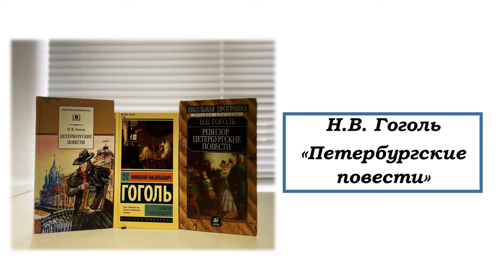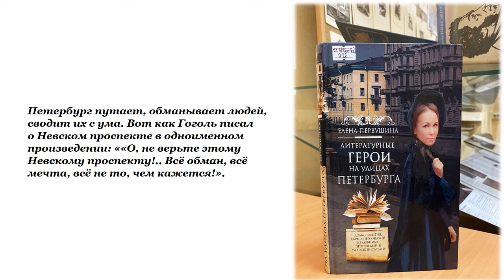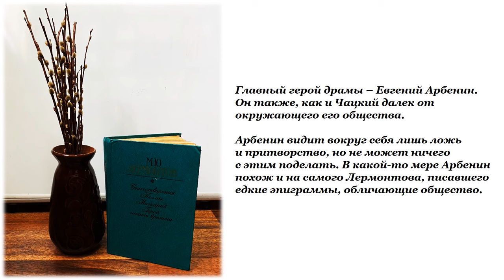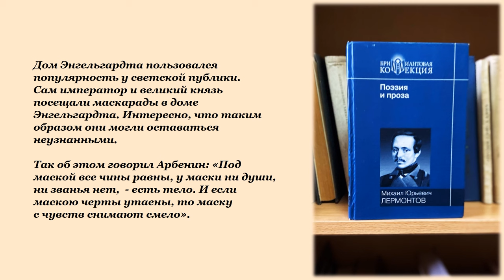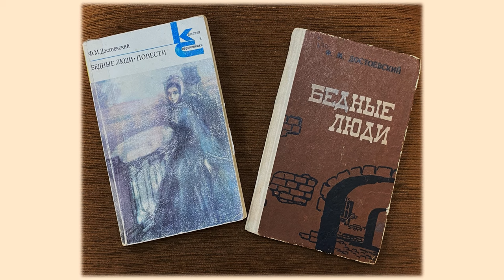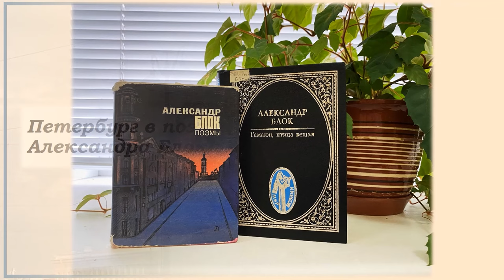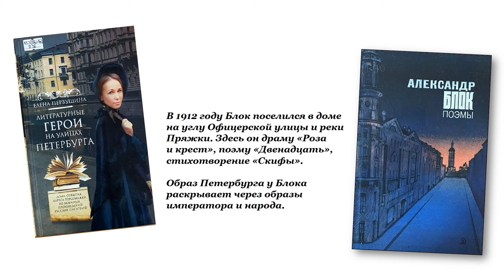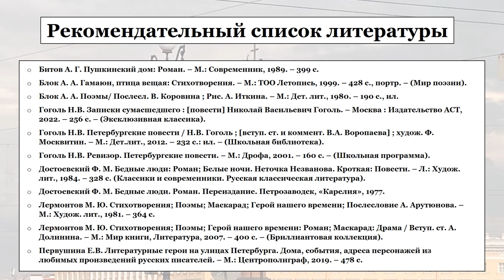Петербург в литературе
В жизни многих писателей Петербург играл важную роль. Гоголь, Достоевский, Лермонтов — все они восхищались этим прекрасным городом. Но вместе с этим у каждого из них Северная столица представлена по-разному. Обманчивый, таинственный, холодной, величественный — все это о Петербурге. И Центральная городская библиотека им. М. В. Ломоносова предлагает вам отправиться в путешествие по этому городу, посмотреть на знаменитый Невский проспект, посетить Пушкинский дом, прогуляться по Набережной реки Фонтанки вместе с героями любимых произведений.